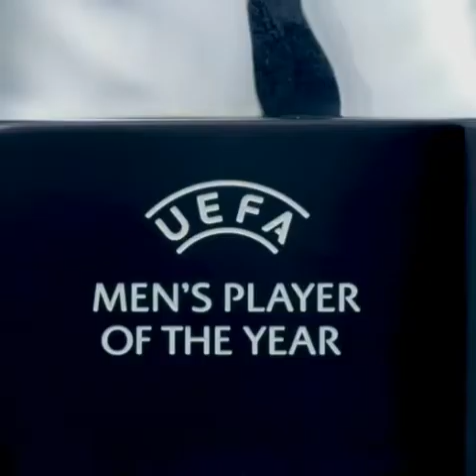UEFA Award Winners 2021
featuring, Jorginho,haaland,kante,dias,Mendy and Thomas tuchel